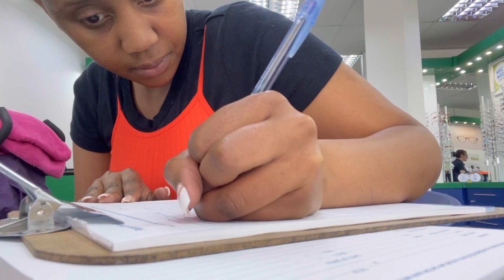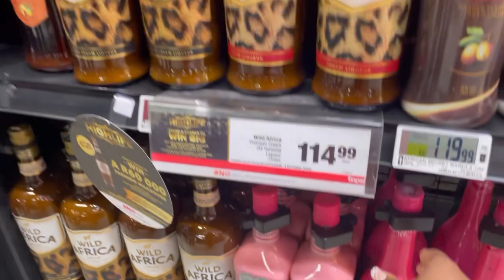spend the day with me 🤍: eye testing | kitchen touch-up | cook with us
Keywords.
DITL. Vlog. Spend the day with me.